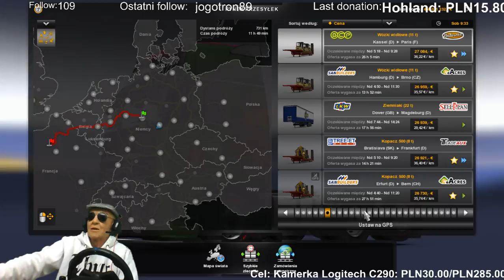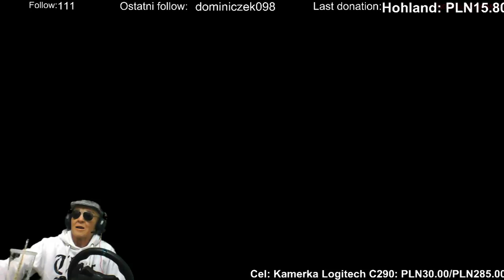TV Bajzel - Wjazd na pełnym bajzlu (25:01.17)